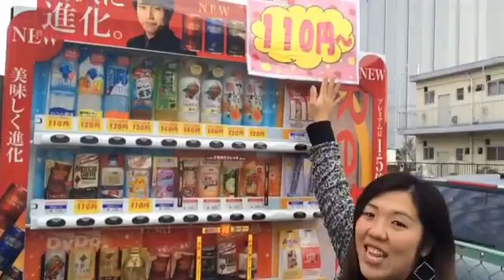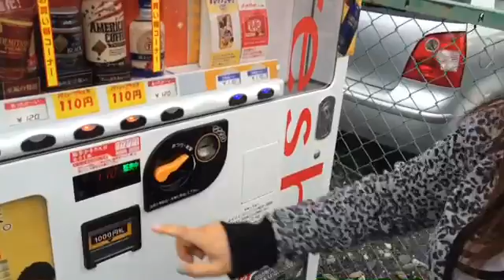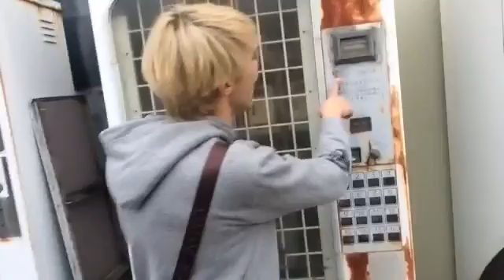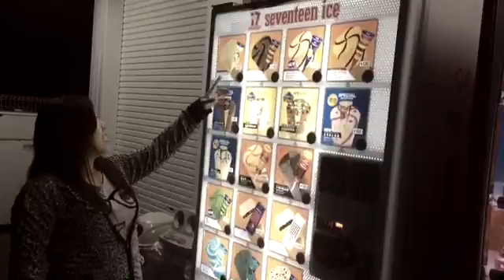JIDOU HANBAIKI - MÁQUINAS DE VENDAS AUTOMÁTICAS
Vejam como são algumas das máquinas de venda automáticas aqui do Japão, existem vários tipos 😁